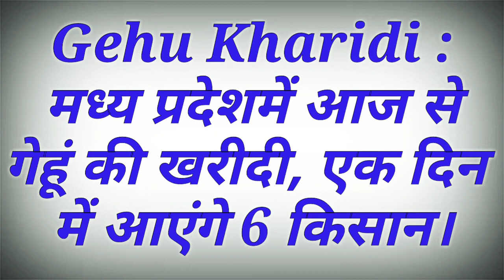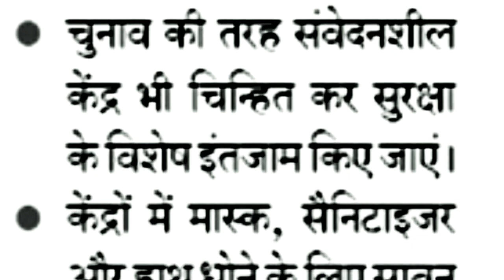MSP, समर्थन मूल्य पर गेहू खरीदी शुरू, किसानों को sms से बुलावा।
Mp में समर्थन मूल्य पर गेहू खरीदी शुरू, किसानों को sms से बुलावा।

Gehu Kharidi in MP : मध्य प्रदेश समर्थन मूल्य पर गेहूं की खरीदी, एक दिन में आएंगे 6 किसान।

कोरोना को ध्यान में रख कर सरकार के नियम जो कि इस वीडियो में बताए हुए है कि कैसे आप को ध्यान रखना है। आपसे विन्रम निवेदन है इसका पालन करे।

Due to corona out break since March 2020. Government took decision regarding farmer. Because at this time, farmers are ready to sell out their wheat.

Gehu Kharidi in MP

Wheat purchase in Madhya Pradesh

Wheat Grains in Madhya Pradesh

gehu samarthan mulya 2020 mp

मध्य प्रदेश में गेहूं की खरीदी

गेहूं समर्थन मूल्य

gehu kharidi kendra mp

गेहूं खरीदी केंद्र